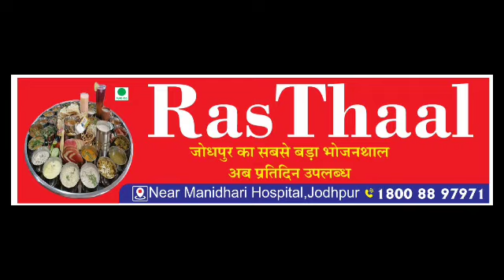जोधपुर के ग्रामीण इलाकों में गिरे ओले हुई जमकर बारिश